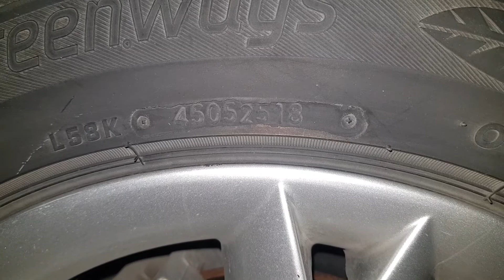1 June 2022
در این ویدئو نکاتی درباره اهمیت لاستیک خودرو در کیفیت رانندگی ،مصرف سوخت و زمان تعویض لاستیک فرسوده را توضیح خواهم داد